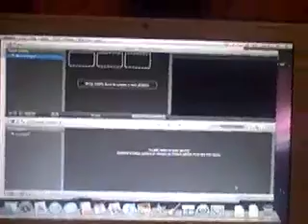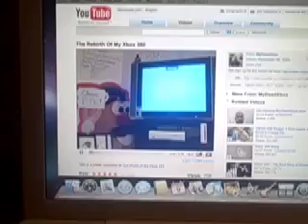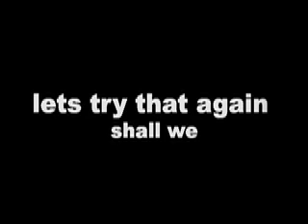I GOT MY PS3+SHOOT EM UP VIDEO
hey miltown plz watch i think u will like the end lol